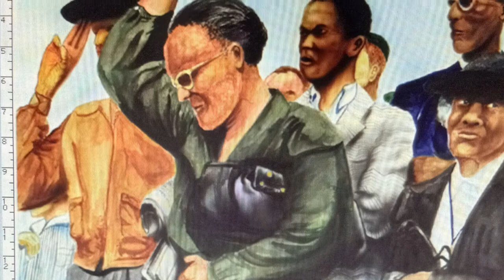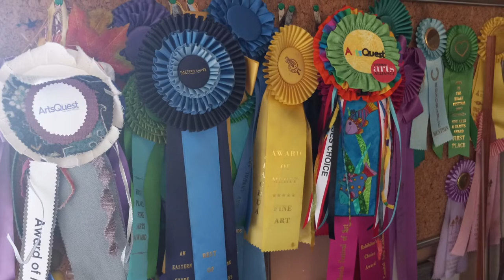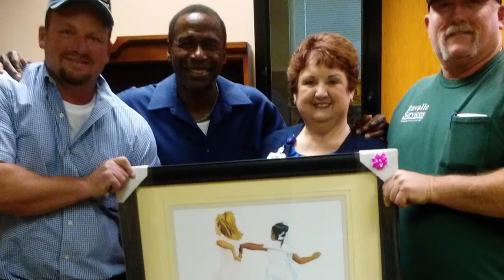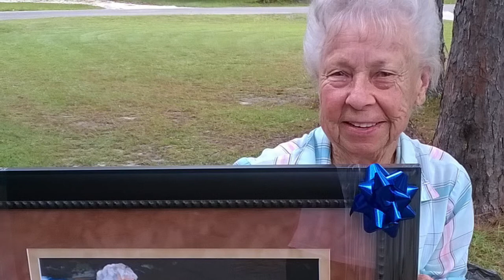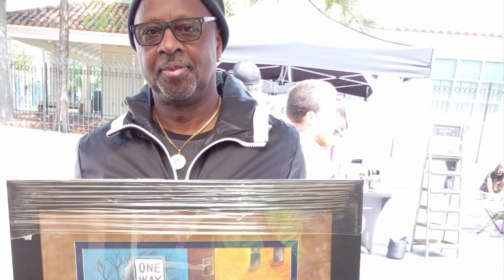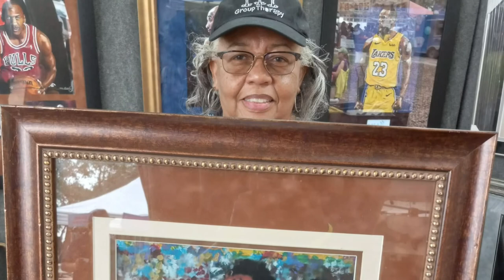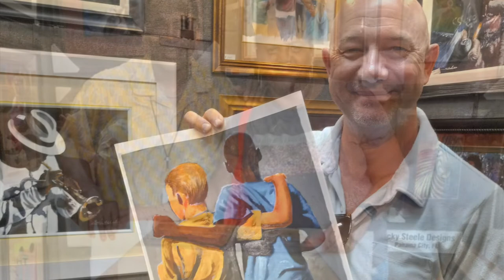Illumination! Legendary Ricky Steele’s Premier Art Showcase!